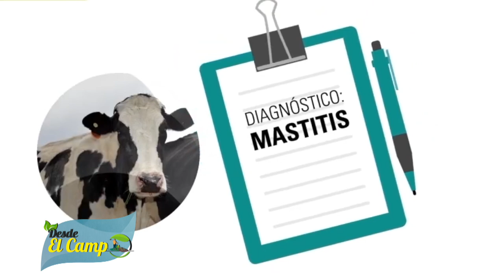Técnica Detección de Mastitis en Ganado Bovino